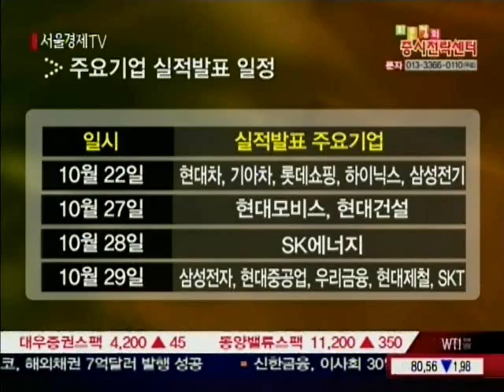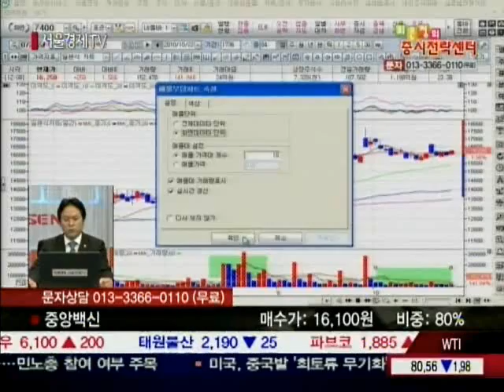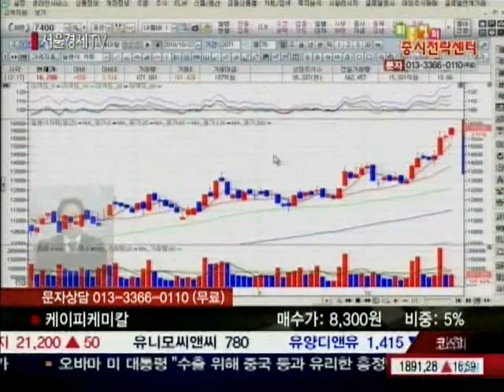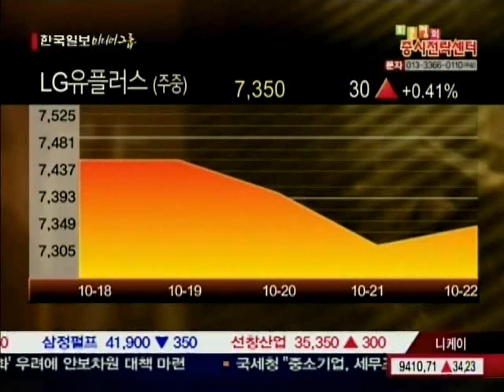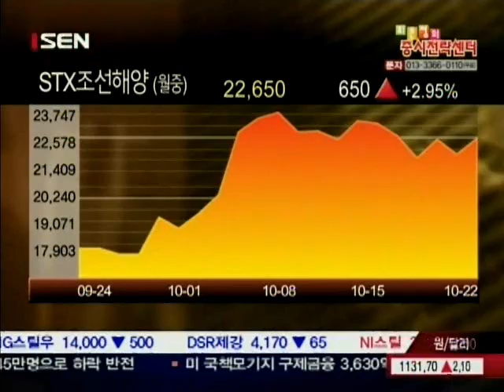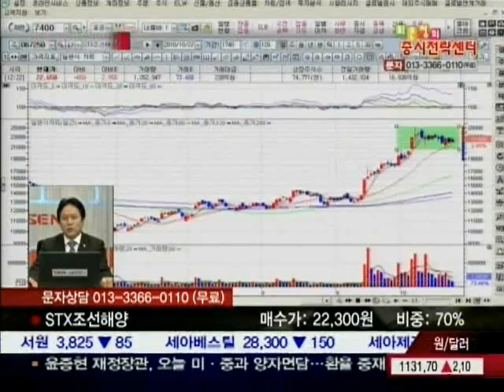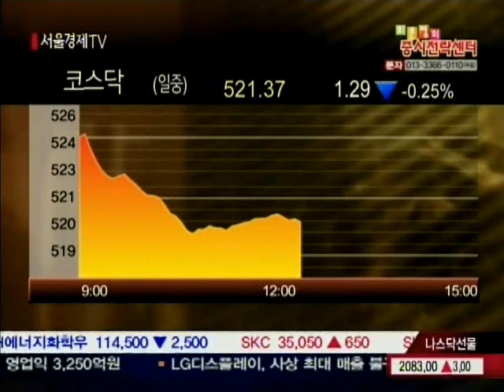20101022_최은정의 증시전략센터_3_154회